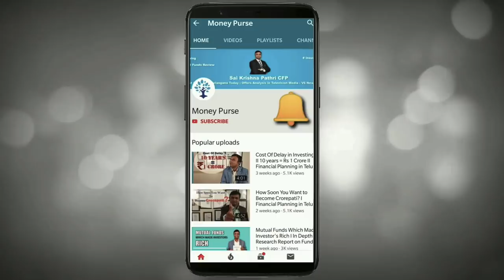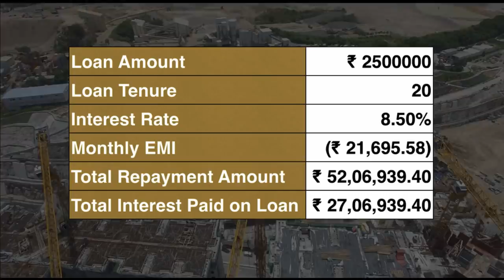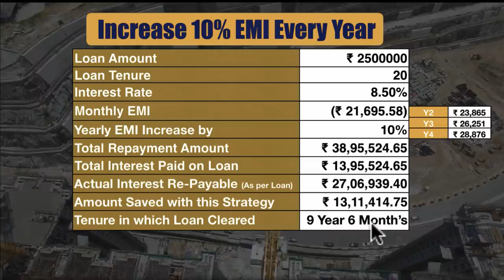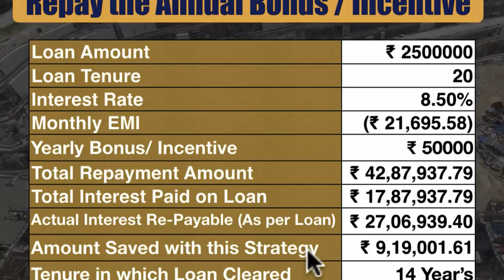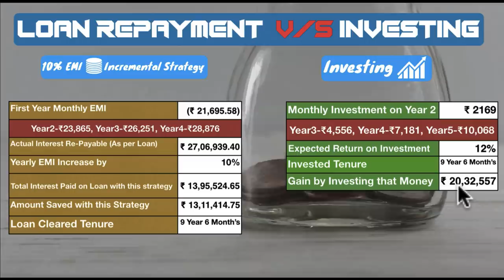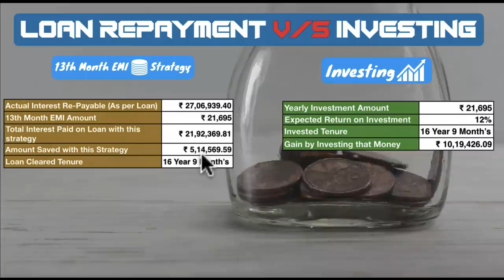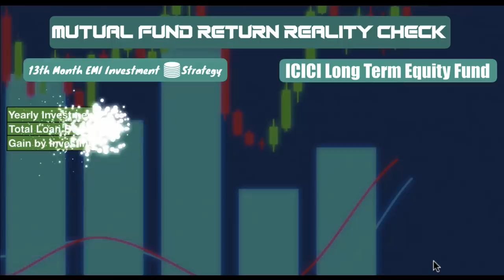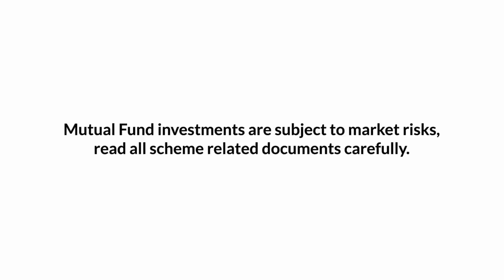How to Prepay Home Loan in 10 Years ? | Home Loan vs Investing in Mutual Funds in Telugu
In this video we have shared multiple strategies to clear Home Loan Early also discussed on points like is clearing loan better or investing & if invested in Mutual funds, is really mutual funds delivered good return...

Stay in touch with us in social media Platforms for the latest updates

Team